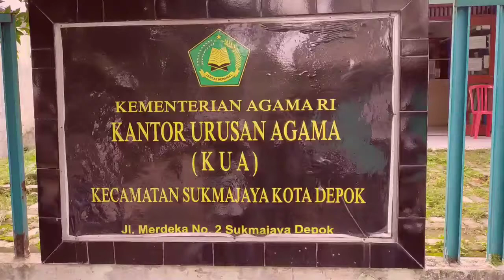Benarkah Ayu Ting Ting dan Adit Jayusman Datangi KUA Depok || Indonesia Pilihan